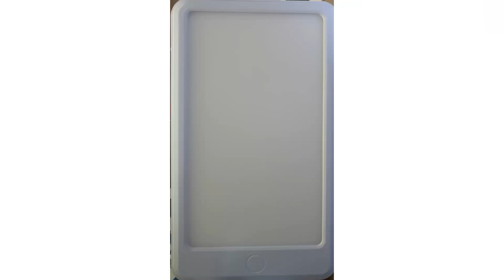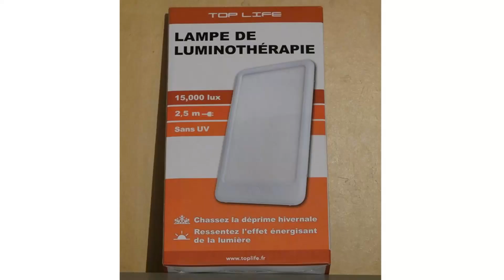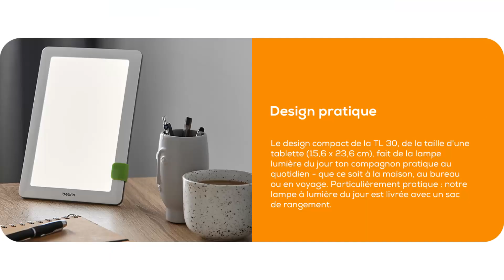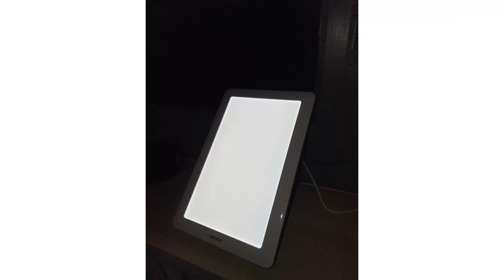TOP 3 : Meilleure Lampe de Luminothérapie 2023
⭐TOP 1 - Lunettes de luminothérapie Luminette
⭐TOP 2 - Lampe de Luminothérapie Top Life
⭐TOP 3 - Lampe de Luminothérapie Beurer TL 30

- D'autres options:
🔥Si vous avez un plus petit budget
🚀Haut de Gamme

Vous recherchez une lampe de luminothérapie mais vous ne savez pas laquelle choisir ?

Dans ce comparatif je vous présente le top 3 des meilleures lampes de luminothérapie pas cher et à commander chez soi de l'année !

0:00 Quelle lampe de luminothérapie choisir ?
0:46 Lunettes de luminothérapie Luminette
2:16 Lampe de Luminothérapie Top Life
3:52 Lampe de Luminothérapie Beurer TL 30
5:21 C'est le moment de choisir !